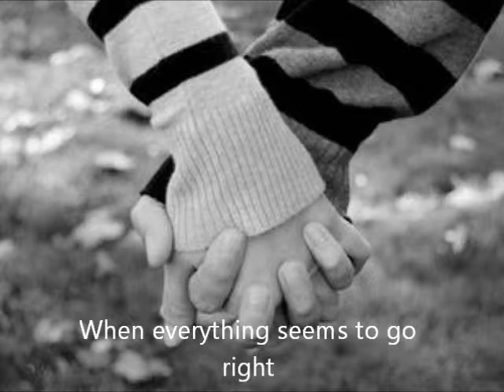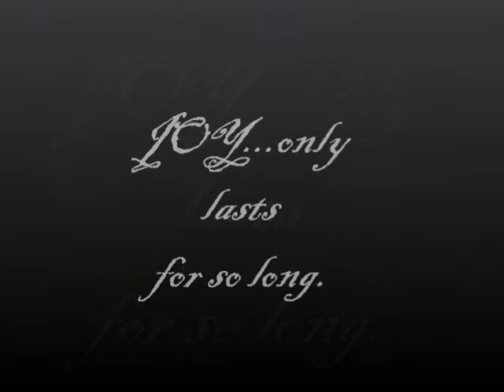Joy only lasts for so long